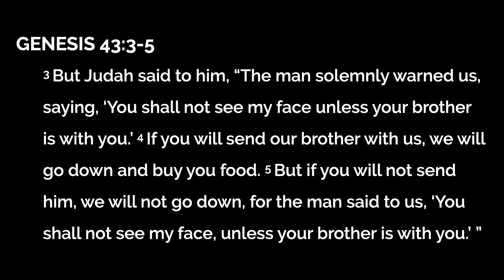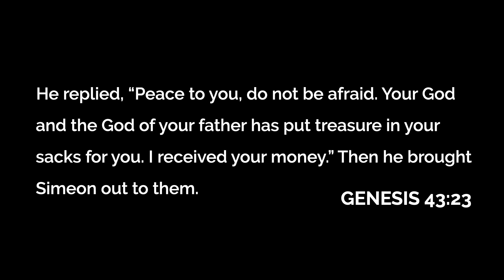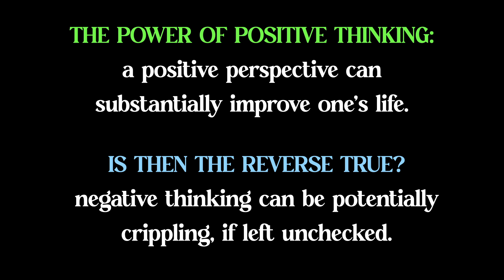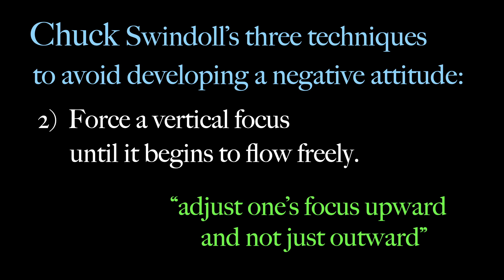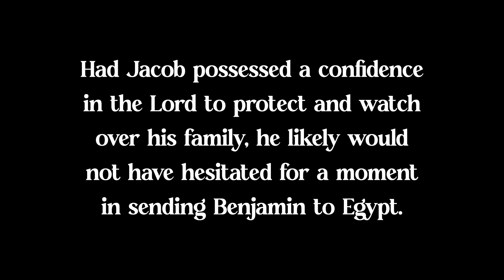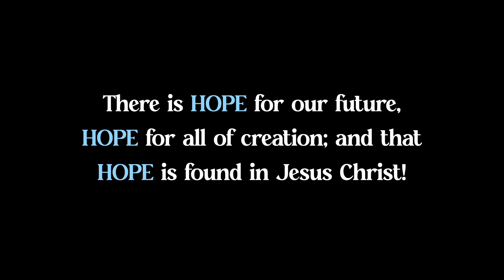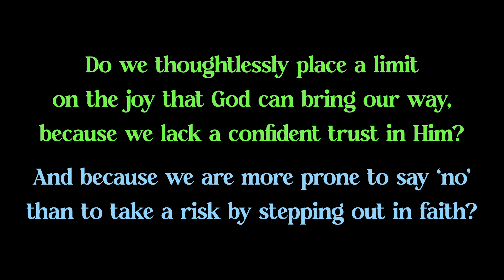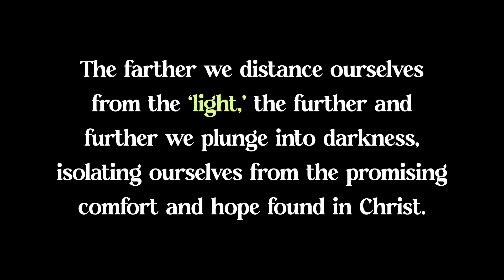"The Crippling Power of Negative Thinking" (Genesis 43:1-34) - Pastor Tim Roddick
Observing Jacob reluctant to allow his son Benjamin to travel to Egypt for fear of harm befalling him, exists as a further glimpse of the patriarch's repeated negativity; reminding us that if one chooses to keep their eyes focused on the darkness - - they’ll never allow themselves to see the ‘light.’

For up-to-date info on events ministry and activities, please check out